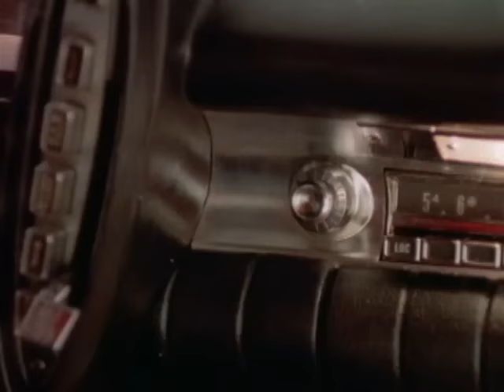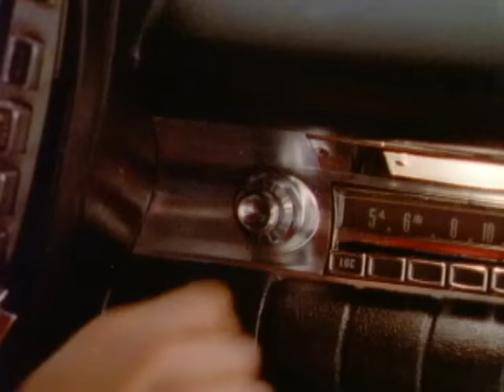The Bangles - Going Down to Liverpool (Official Video)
Official Video for "Going Down to Liverpool” by The Bangles​

​Ask your voice device to play The Bangles! ​

Lyrics:
I'm going down to Liverpool to do nothing